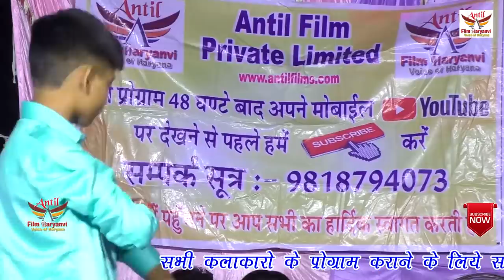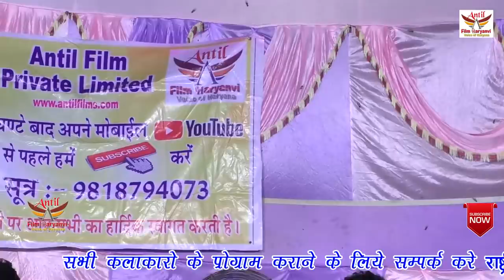नगदा नगदी दाम में के धोखा हो || छोटे बच्चे ने लठ गाड़ दिया || RAO HEMANT YADAV || ANTIL FILM PVT LTD